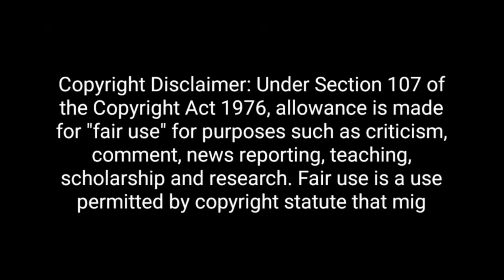Alok Sharma🔥Destroys Andhbhakts & Modi || Godi Media Insult || Godi Media Roast